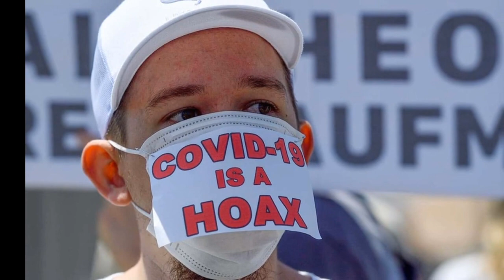The X-Files (Season 1) | Threadbare Reviews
Music is from the video game Deus Ex.